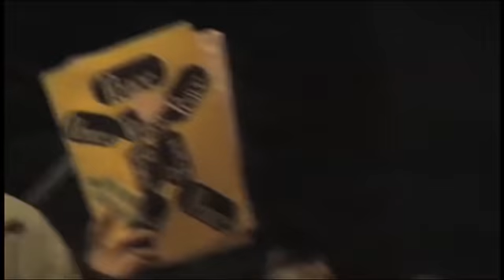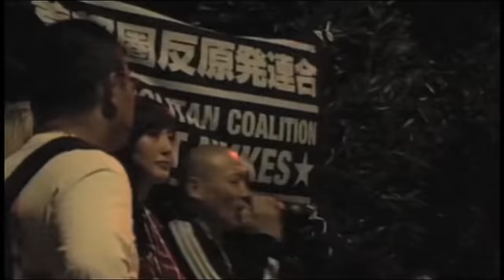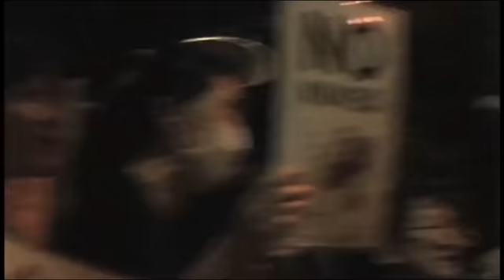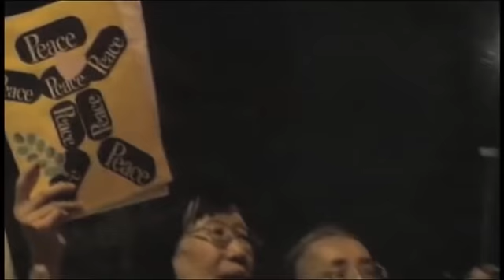ほんとにあった心霊動画 ホラーちゃんねる衝撃映像特集17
◆本当にあった！心霊映像 人気ランキングTOP5◆